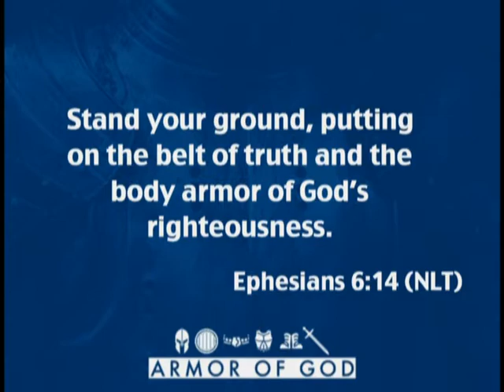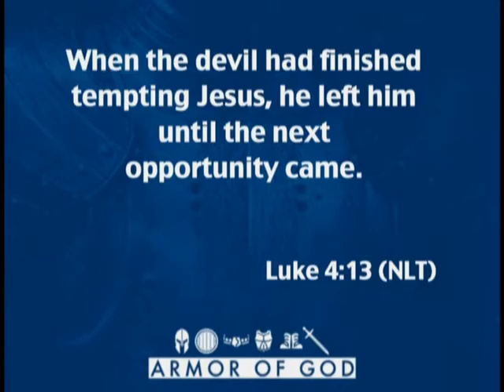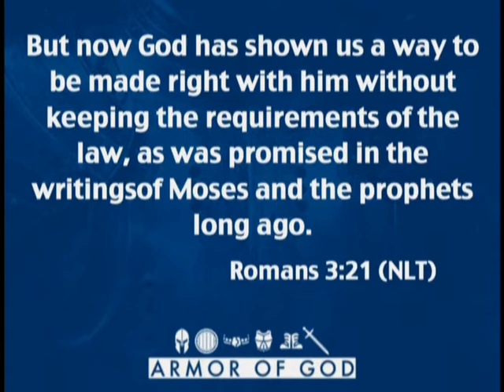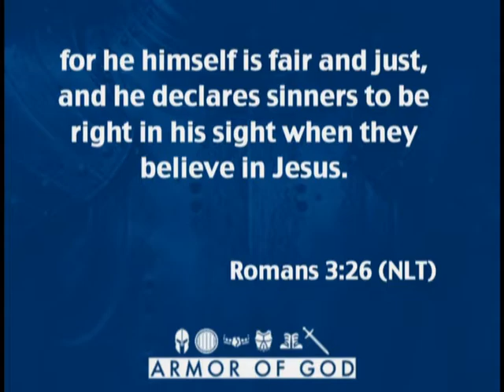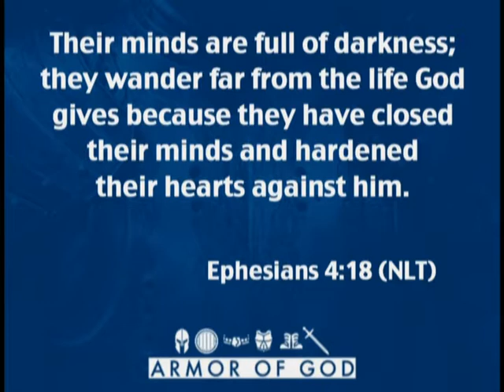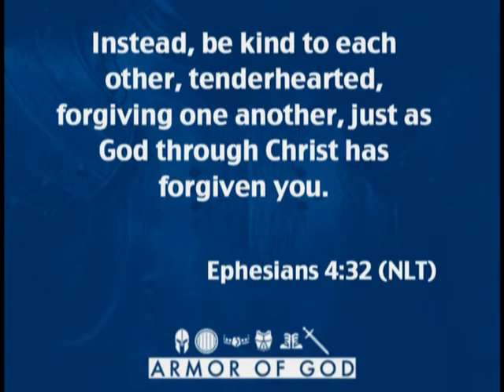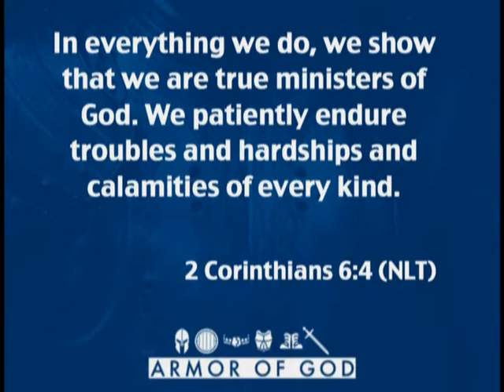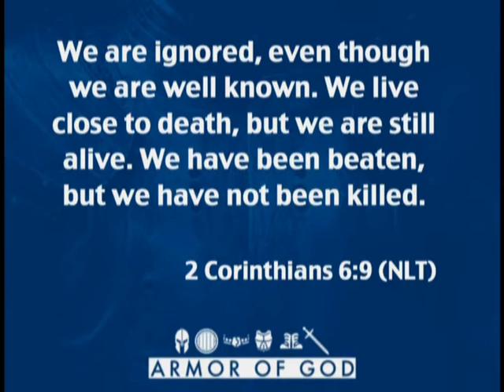Stay up! Live a positive, prayerful and purposeful life! | Bartholomew Orr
Wondering how you can live a positive, prayerful and purposeful life? Then, this message is for YOU! Pastor Bartholomew Orr